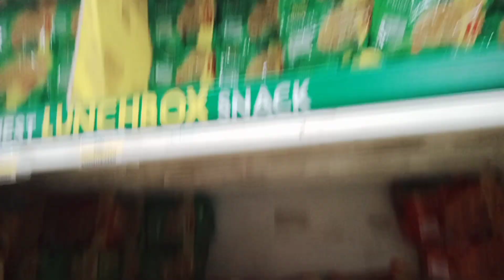Mutton kunna 🐐||kunna gosht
🌟 follow us 🔔

🌟bye bye ❣️